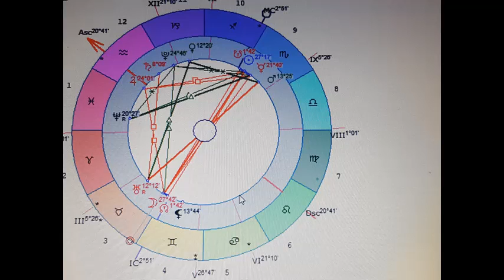Какое прозрение принесло затмение? И что оно сулит и странам, и народам? Астрология.